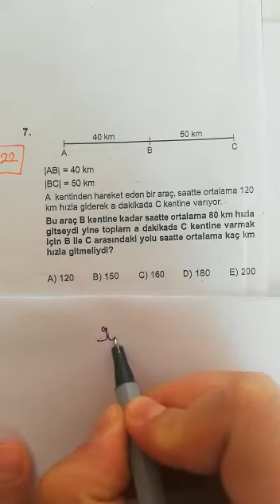9.SINIF SİMYA MATEMATİK